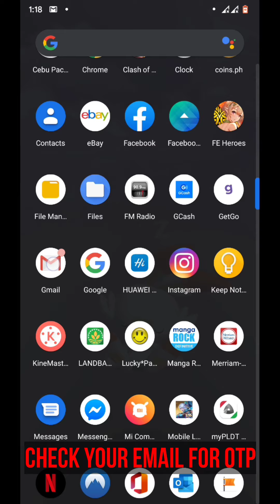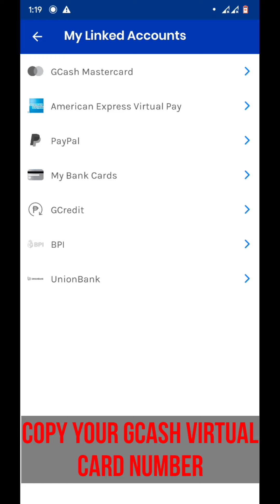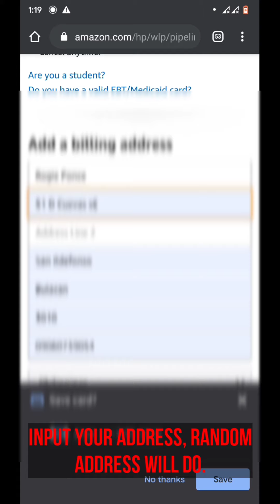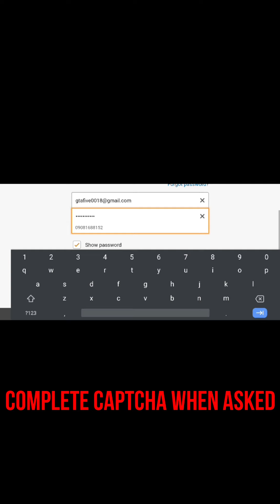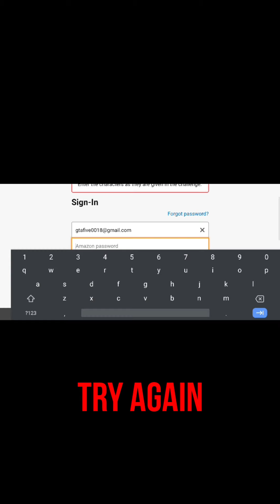5 PESOS MASHA SKIN FROM MLBB AMAZON BUNDLE!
Do not miss any steps, be patient and get Masha's skin including trial cards and 30 Amazon Prime Trial for 5 pesos only